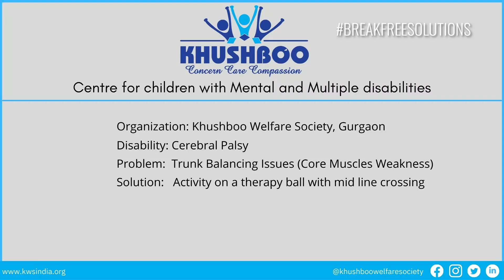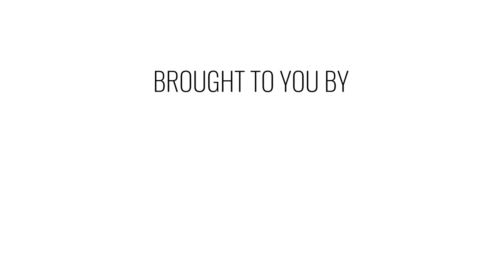Activity on a therapy ball with mid line crossing|Breakfreesolutions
In this video a child with an intellectual disability is taught how to do an activity of mid-line crossing, which is as follows, the educator will keep the object in his left hand where the child sitting on a therapy ball will try to hold it from the right side of his hand by crossing the midline of his body, this way his body balance is improved, brain gymming and midline activity is carried out it improves his overall activity.

This solution video was shared by the Khushboo Welfare Society, edited and shared by Eilabs, and Project discovery